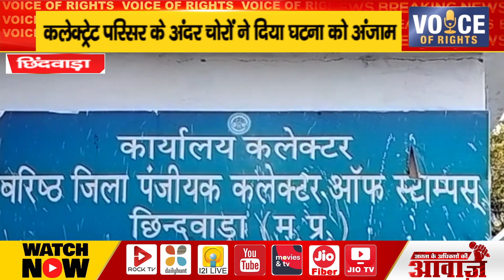छिंदवाड़ा ll कलेक्ट्रेट परिसर के अंदर चोरों ने दिया घटना को अंजाम